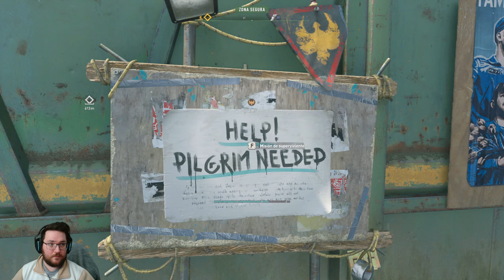Dying Light 2 | PC Español | Dificil | 27: Órdenes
¡Prepárate para una experiencia de supervivencia post-apocalíptica sin igual! En un mundo devastado por una infección, tú eres la última esperanza de la humanidad. Explora una vasta ciudad abierta llena de peligros y secretos, donde cada decisión que tomes afecta el destino de sus habitantes. Con habilidades de parkour y combates intensos, enfrentarás a hordas de infectados y facciones hostiles. Día y noche traen nuevos desafíos y oportunidades. ¿Tienes lo necesario para sobrevivir y cambiar el destino del mundo?

Uníos a la comunidad de Discord para no perderos ningún vídeo y por si algún día le damos a algún juego

Especificaciones de mi PC:
CPU: Ryzen 9 5950X 4.0 GHz (undervolt)
GPU: RTX 3060 12GB Gigabyte OC
Disco duro: SSD Nvme M.2 500 GB Samsung + 1TB / Samsung 860 SSD EVO 1TB
Placa base: MSI X570S TORPEDO MAX
RAM: 32 GB 4000 MHz Delta Force RGB
Micrófono: Blue Yeti Yeticaster
Webcam: Logitech C920
Controlador: Nacon Xbox One Series
Monitores: Lenovo L27e-30 1080p x2 + Newskill Icarus 1440p Curvo
Teclado: Logitech G213
Ratón: GTX 144 Vertical
Auriculares: Logitech G733 Inalámbricos